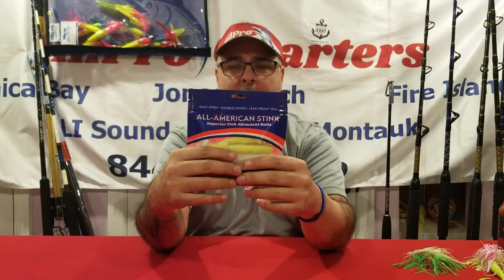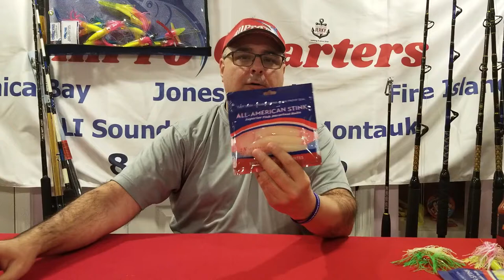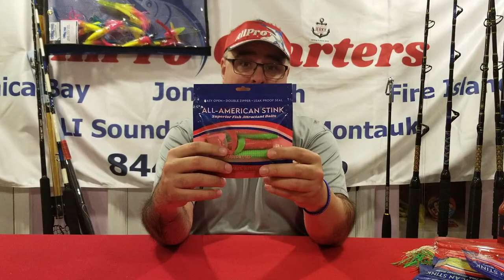AllPro Fishing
AllPro is a full-service Fishing, Educational and Entertainment Company.